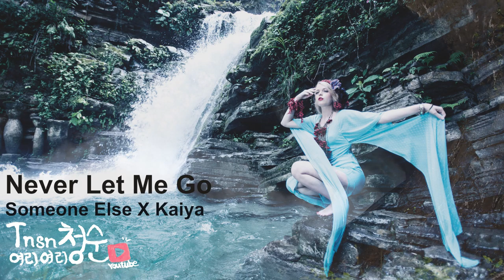저작권 없는 음악/팝송/노래 | 감성/보컬 | Someone Else x Kaiya - Never Let Me Go | No Copyright Song | Vocal/Pop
Song: Someone Else x Kaiya - Never Let Me Go